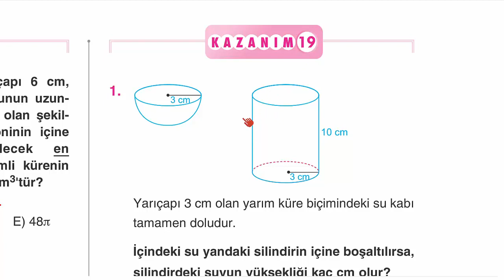Çap Yayınları - FL - 11.Sınıf Matematik 5.Fasikülü - 3.BL. - Kazanım 19